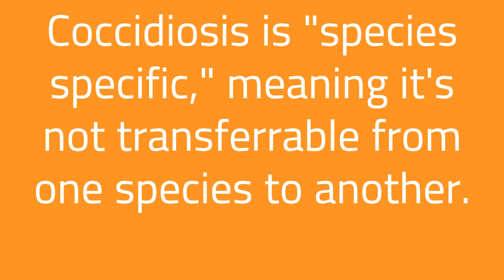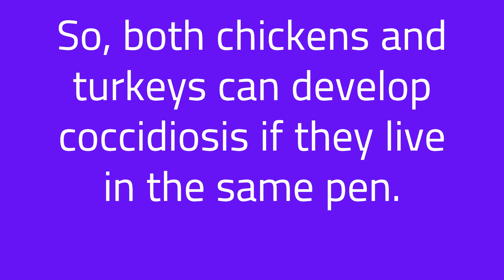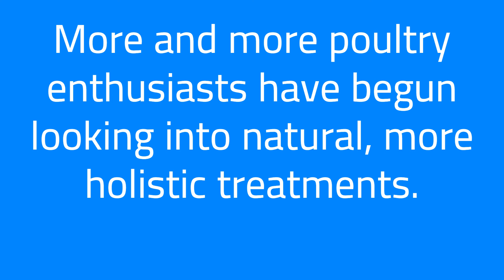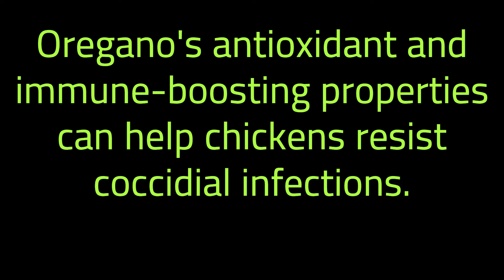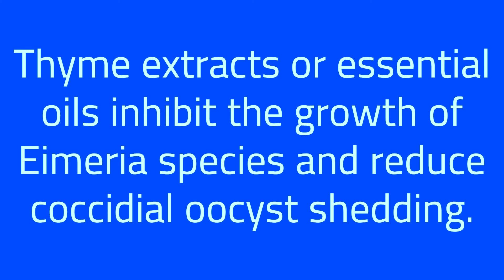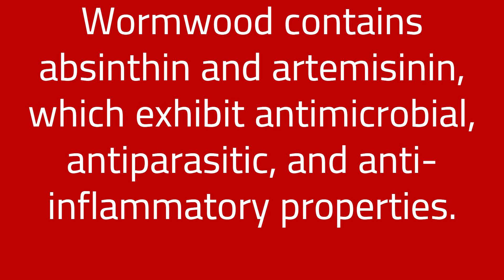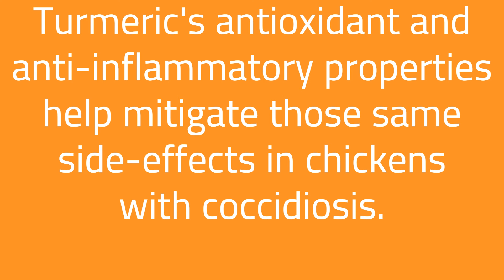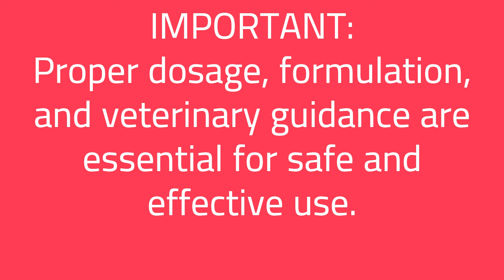Discover How Garden HERBS Naturally FIGHT DISEASES Like Coccidiosis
In Part 2, learn about nature's holistic herbal defenses against coccidiosis in chickens. Discover the medicinal properties of thyme and other herbs for your flock's health. If you're homesteading the hard way, these alternative treatments are a must-know for the health of your flock!

Chapters
      0:00   Introduction to Coccidiosis and Recap of Part 1
2:03:14   Overview of Natural Remedies for Coccidiosis
2:39:13   Herbal Supplements: Oregano and Its Benefits
3:26:24   Herbal Supplements: Garlic and Its Antimicrobial Effects
4:18:04   Herbal Supplements: Thyme's Anticoccidial Properties
5:13:03   Herbal Supplements: Exploring Wormwood's Potential
5:42:00   Herbal Supplements: Turmeric's Role in Coccidiosis Prevention
6:49:10   Combining Natural Remedies for Enhanced Efficacy
7:26:03   Conclusion and Importance of Veterinary Guidance